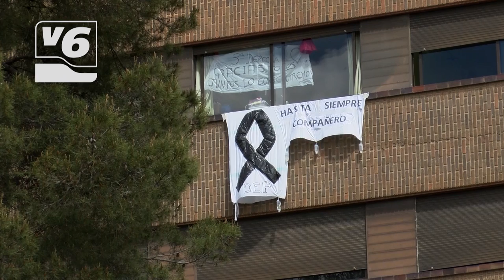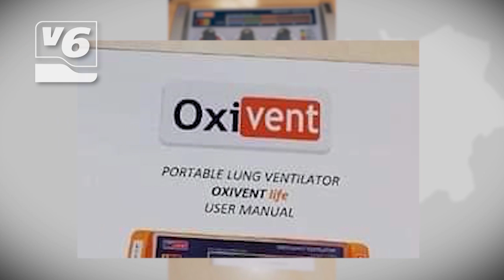EDITORIAL | La gestión de García-Page es la peor valorada del país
Castilla-La Mancha es la comunidad peor valorada del país, por la gestión acometida durante la crisis. Así lo revela un último estudio, en el que han preguntado a los propios castellanos manchegos su valoración de lo acontecido. Un reflejo social, de lo que sucede en Fuensalida, mientras el presidente trata de tirar balones fuera.